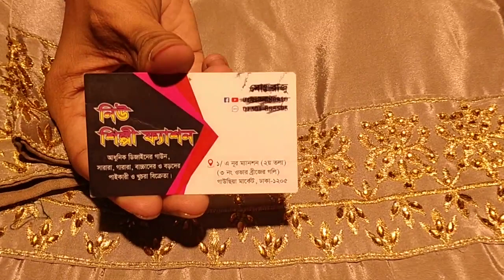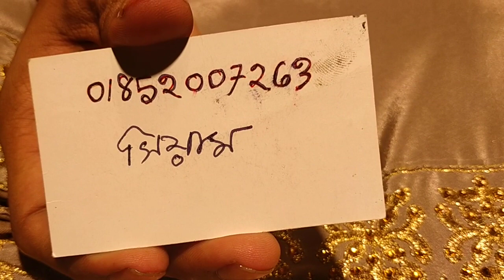পূজার ডিসকাউন্ট দামে গাউন কিনুন আগের চেয়ে অনেক কম দামে